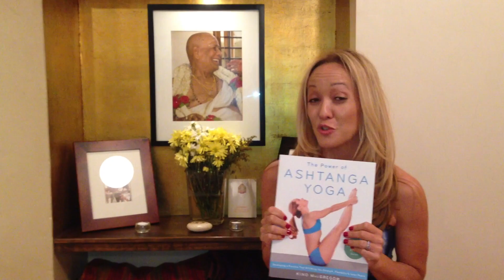My New Book! The Power of Ashtanga Yoga by Kino MacGregor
If you’re looking for yoga videos that will show you the perfect way for you to start your yoga journey then Kino MacGregor’s yoga channel is perfect for you! Whether you are new to yoga or an advanced yoga student you will find a full yoga library with all the yoga postures that you need to develop a complete yoga practice. Yoga is more than just a physical practice yoga is a lifestyle that includes living a peaceful life. Living the yoga lifestyle is about yoga practice, inner peace, yoga diet and being a good person on and off your yoga mat. Kino is a yoga teacher, author of three books, international teacher, writer, blogger, online yoga class teacher, IG yoga challenge host and much more. She co-founded Miami Life Center and Miami Yoga Magazine as well as produced six Ashtanga Yoga DVDs. Practice yoga, change your world one breath at a time. Kino believes that yoga is a vehicle for each student to experience the limitless potential of the human spirit. You don’t have to be strong or flexible to begin the yoga practice, all you need is an open heart and the inspiration to practice yoga. Unroll your mat and do the practice!